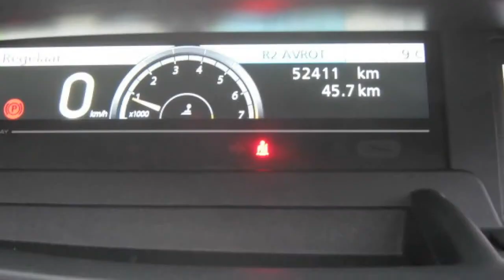Renault Scénic III TCE 130 Celsium (ECC+NAVI)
48-LXK-9 52.409 km
  Prijs:     € 15.950
  Merk:     Renault
  Model:     Scénic
  Type:     III TCE 130 Celsium (ECC+NAVI)
  Carrosserievorm:     MPV (5 drs)
  Bouwjaar:     2010
  Transmissie:     handgeschakeld
  Kleur:     Bleu Opalin (RPA) (licht blauw metallic)
  BTW/Marge:     marge
  Brandstof:     benzine
  Energielabel:
  Garantielabels:

Accessoires
* ABS (anti blokkeer systeem)
* Achterbank neerklapbaar
* Airbags
* Airco
* Armsteun voor
* ASR (anti slip regeling)
* Audio installatie
* Buitenspiegels verwarmbaar
* Centrale deurvergrendeling
* Centrale deurvergrendeling met afstandsbediening
* Cruise control
* EBD
* Gordijnairbags
* Lichtmetalen velgen
* Lichtmetalen velgen 17 inch
* Metallic lak
* Mistlampen voor
* Navigatiesysteem
* Regensensor
* Side-airbags voor
* Stuur bekleed met leder
* Stuurbekrachtiging
* Stuurbekrachtiging snelheidsafhankelijk
* Trekhaak
* Versnellingspook bekleed met leder
* Zonnescherm(en)

Bluetooth voor GSM handsfree bellen, extra getint glas.
Wij zijn Renault dealer voor regio Schagen (tussen Alkmaar en Den Helder). Al onze occasions zijn voorzien van Nationale Auto Pas (NAP) en aantoonbare onderhoudshistorie.  Alle auto's worden klaargemaakt met originele Renault onderdelen. De afleveringskosten zijn 995,-/595,- bij Top Occasion, 695,- bij BOVAG occasion of 95,- bij Budget met alleen APK. Kijk op onze site bij contact of nieuws voor meer informatie. U bent van harte welkom bij ons familiebedrijf: Autozenter, goed voor uw Renault!

Aanbieder
Autozenter Schagen
de Fok 8
1742PD SCHAGEN